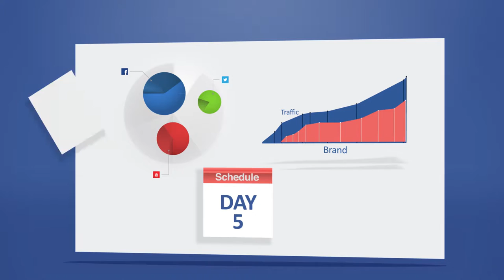Social Rewrite SEO Articles & Social Media Management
If your looking for professional SEO Articles & Social Media Management, socialrewrite.com allows up to 200 articles to be ordered at once.